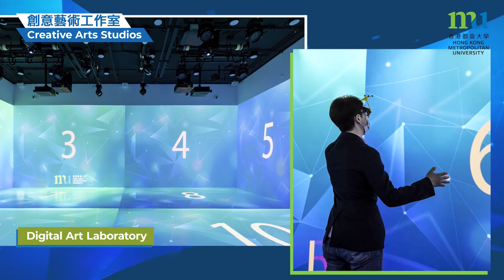A Tour of HKMU 都會大學校園遊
State-of-the art learning facilities and equipment, as well as amenities, are available on our three HKMU campuses to enhance students’ learning experience and to enrich their campus life.

都會大學三個校舍配備了先進的教學設施和儀器，以及休憩空間和活動場地，以豐富學生的學習體驗和校園生活。